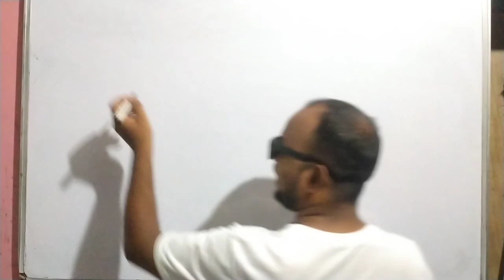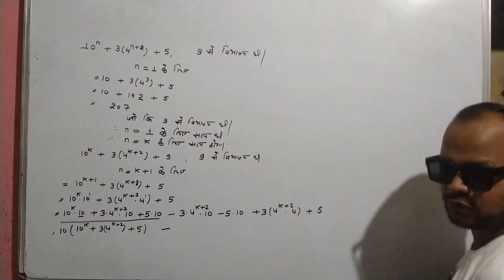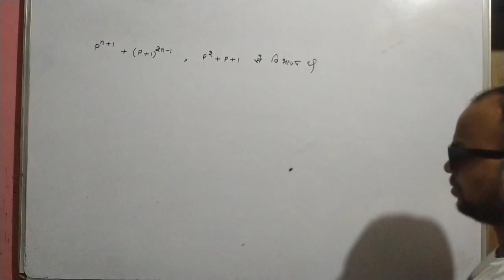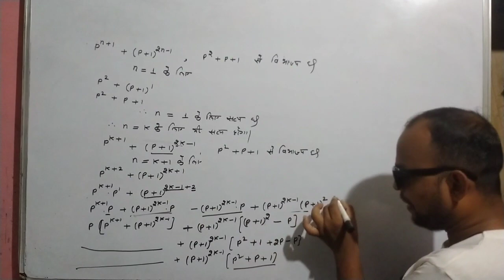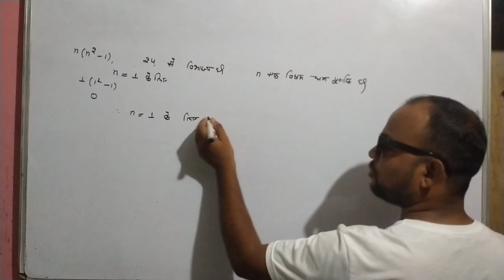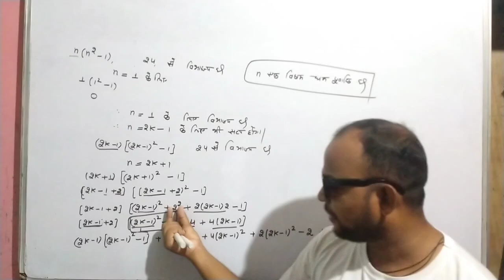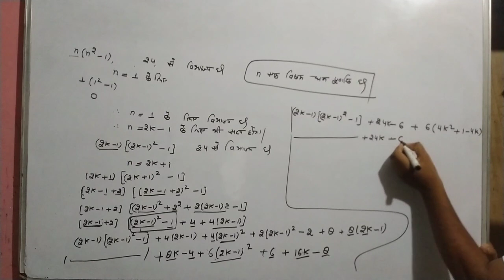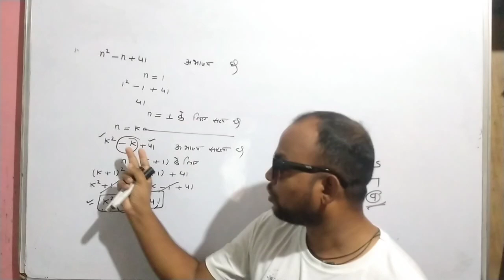Principle of mathematical induction|| class 11|| exercise 6.1 || Bala ji book || important question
Principle of mathematical induction is important chapter for every students who study in class 11